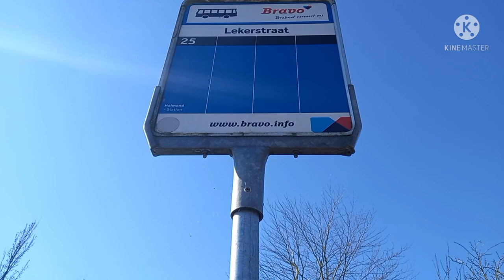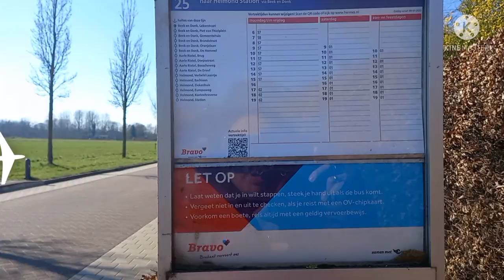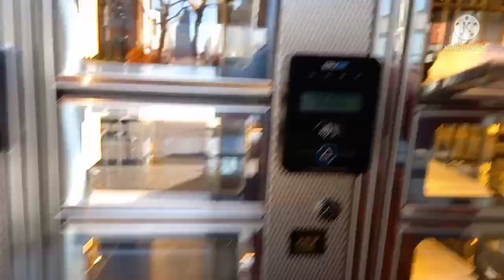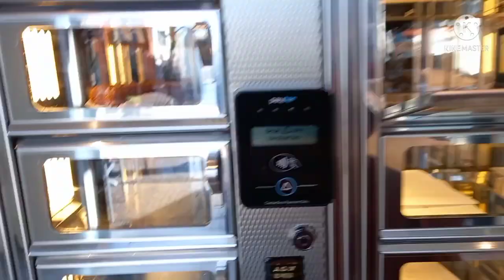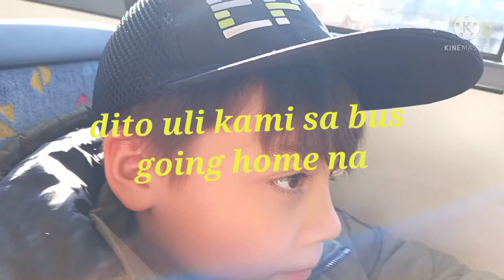Going to Helmond with NL public bus // mama en son // DaisyJourney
Today's video we are going to Helmond together with my son en we are going to ride with a public bus in the Netherlands.So join us again for another day of site seing en window shopping. God bless us all